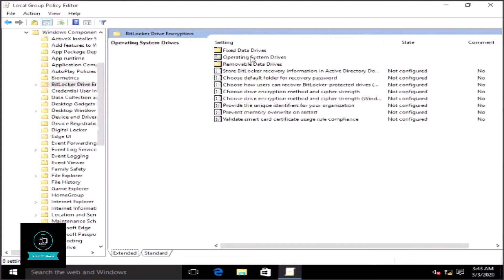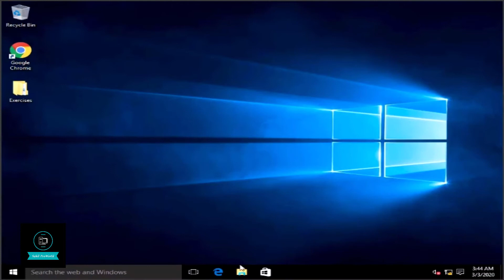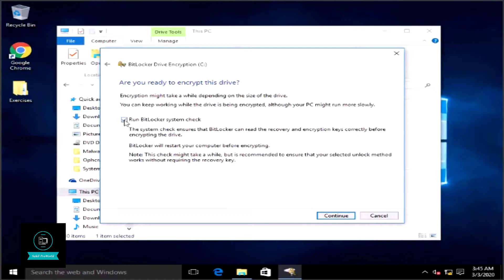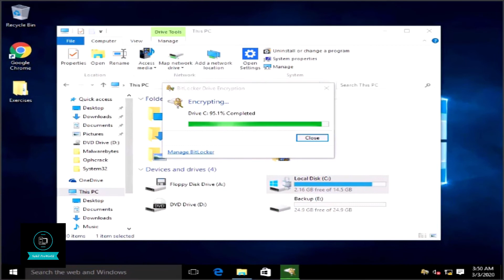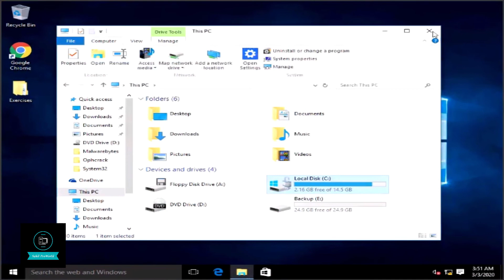How to Enable Bitlocker ? | In Windows | Live Implementation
Practical Demonstration Of Enable Bitlocker In windows.